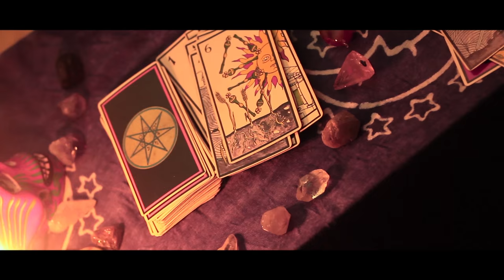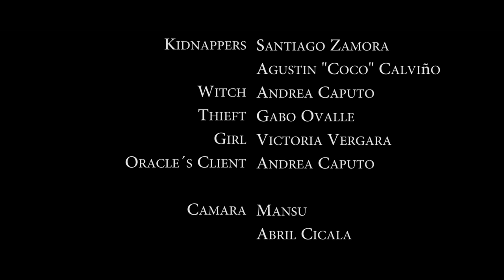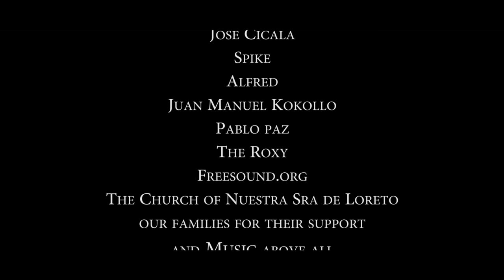April May June´s "Witchcraft" - ShortFilm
April May June´s "Witchcraft" it´s a shortfilm produced by April May June and Ailan Studios.

It tells the story of Abbie, who ends up in the hands of a terrible witch. Now her former band members have to leave behind their current lifes to save her, so they can play at The Roxy.

Cast: Abril Cicala, Martín Diaz Ampola, Juan Mansu, Gabo Ovalle
Productor: Abril Cicala
Director: Mansu

This film was released on may 20th at April May June´s show in the Roxy